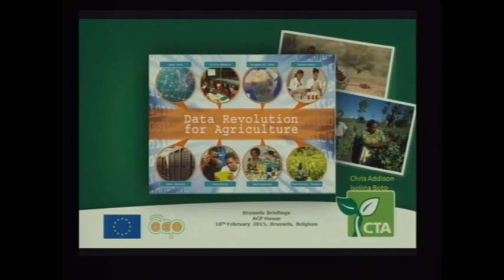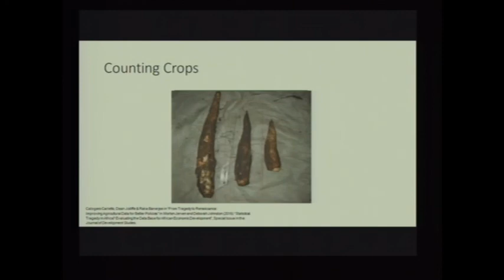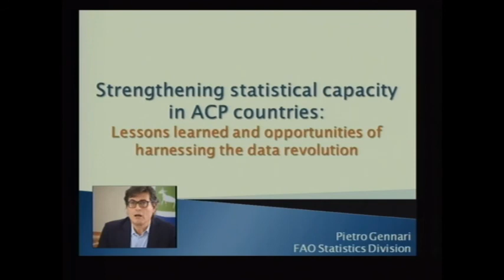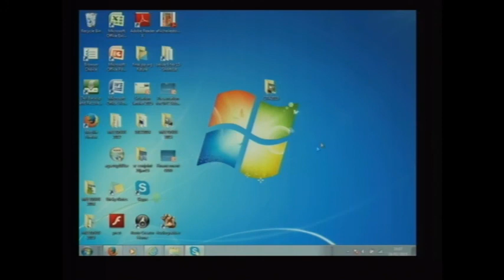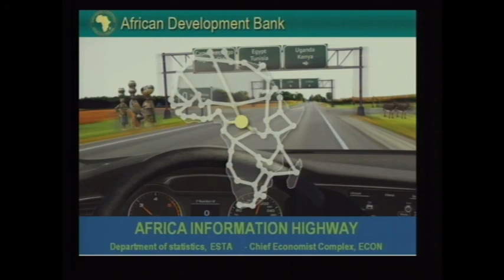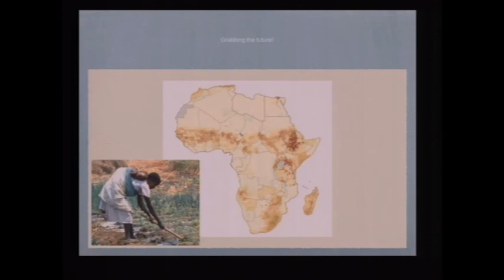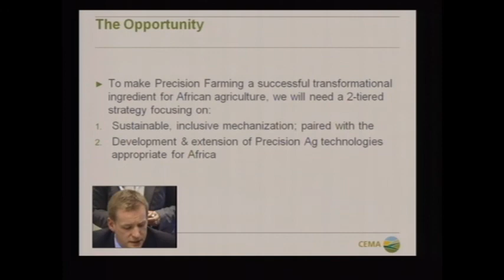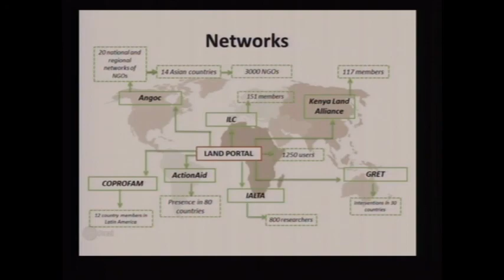Data: the next revolution for agriculture in ACP countries?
The explosion of digital data offers new technological opportunities for enhancing agricultural development; it has also become a key asset for all economies in the world. By looking at significant trends, approaches and experiences in using open data for food and nutrition security, this Briefing shall shed light on the impacts of the global data revolution for agriculture.